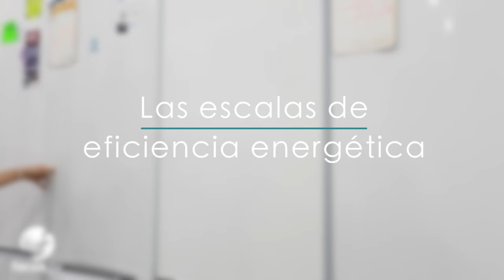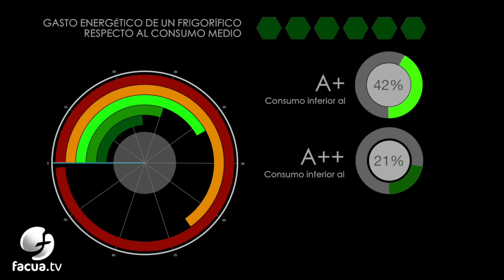Comprueba el etiquetado energético y ahorraenergía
FACUA Andalucía lanza el quinto vídeo de su campaña ahorraenergía para concienciar a los usuarios sobre su uso y consumo racional y eficiente, tanto en el ámbito doméstico como en el transporte.

En Comprueba el etiquetado energético y ahorraenergía, la federación aconseja a los usuarios tener en cuenta la etiqueta energética a la hora de comprar los electrodomésticos del hogar.